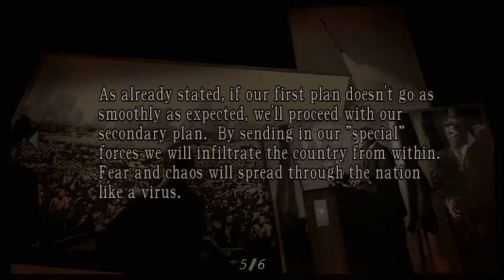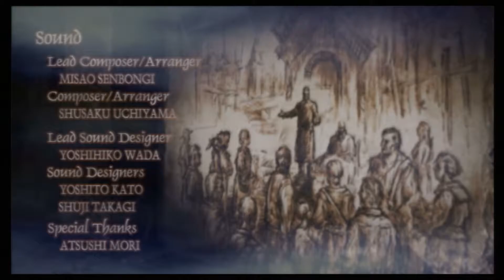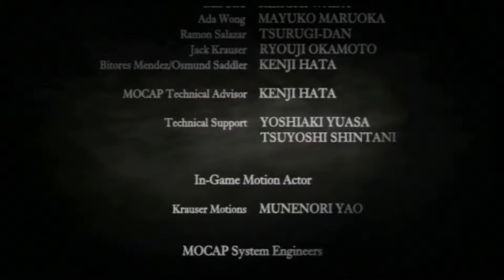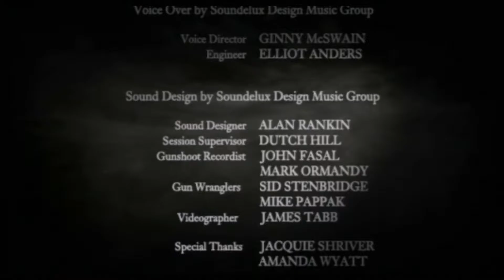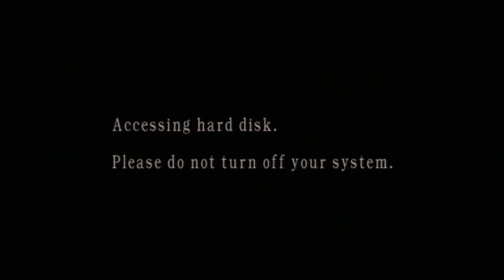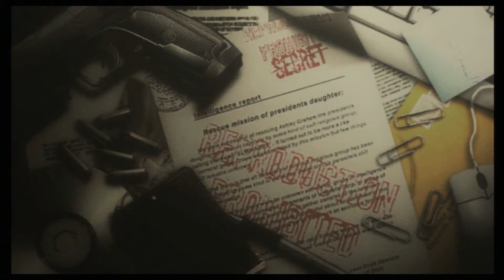Resident Evil 4 Finale - Saddler gets Sadder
Thanks to everyone who supported the first let's play series and a special thanks to Jamie Beese and Chris Murrell for my awesome new intro music!